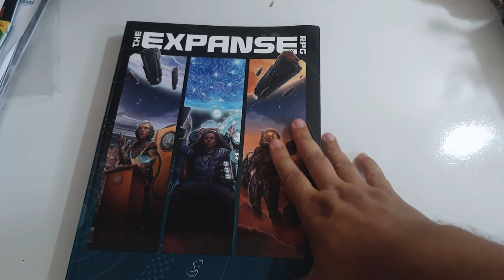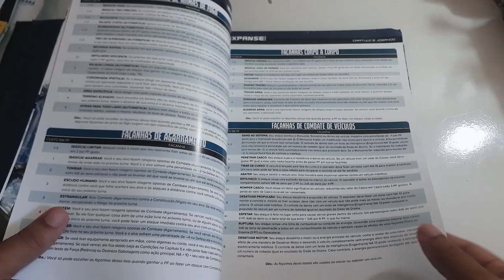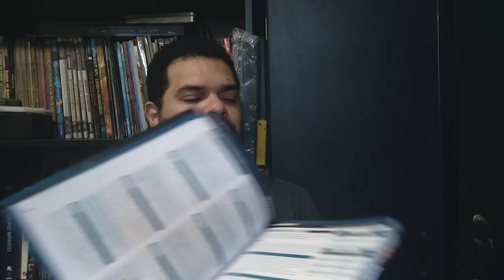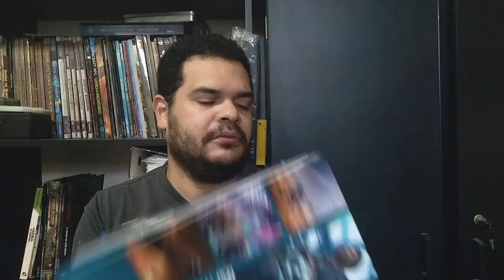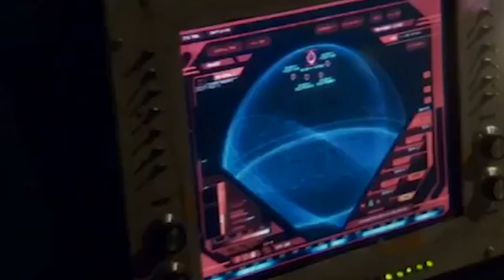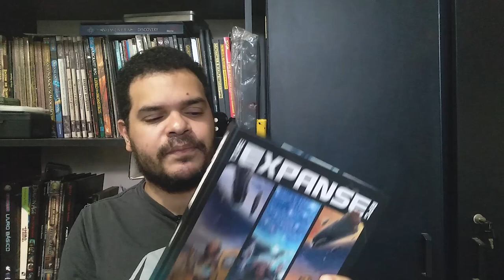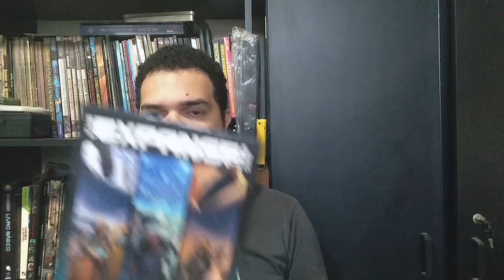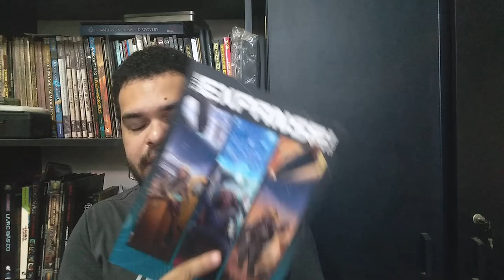Resenha do Mestre: The Expanse RPG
Olá pessoal! No vídeo de hoje falamos um pouco sobre um lançamento da Jambô Editora, o The Expanse RPG, jogo baseado na série de livros e na série da Amazon Prime.

Você pode comprar o The Expanse RPG, além dos outros livros citados no vídeo, através dos links abaixo (comprando qualquer coisa através dos links abaixo, você estará nos ajudando bastante):

- Leviatã desperta - Romances do The Expanse Livro 1 (Amazon)
- Starfinder - Livro Básico (Amazon)
- Star Wars Rpg: Fronteira do Império: livro Básico (Amazon)
- 3D&T - Brigada Ligeira Estelar (Amazon)
- 3D&T - Brigada Ligeira Estelar: A Constelação do Sabre - Volume 1 (Amazon)
- 3D&T - Brigada Ligeira Estelar: A Constelação do Sabre - Volume 2 (Amazon)
- 3D&T - Brigada Ligeira Estelar: Belonave Supernova - Volume 2 (Amazon)
- 3D&T - Brigada Ligeira Estelar: Arquivos do Sabre (Amazon)
- Space Dragon - Caixa Básica (Amazon)
- Space Dragon - Livro Básico (Amazon)

Assine a Amazon Prime Video para ver a série The Expanse e muito mais conteúdo interessante